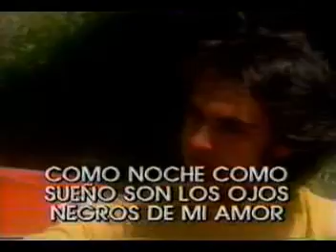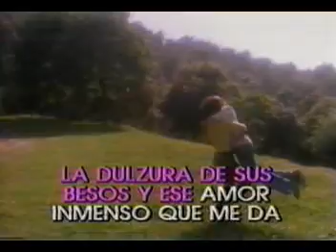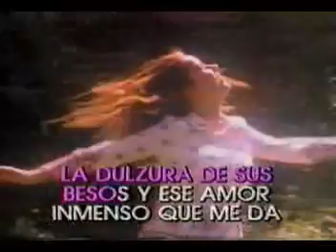KARAOKE MANUELA JULIO IGLECIA